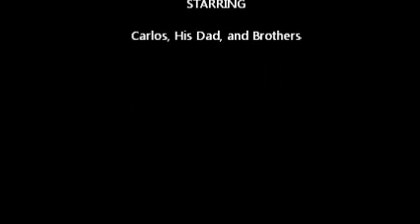May 28 2023 Adventure Striper Trip